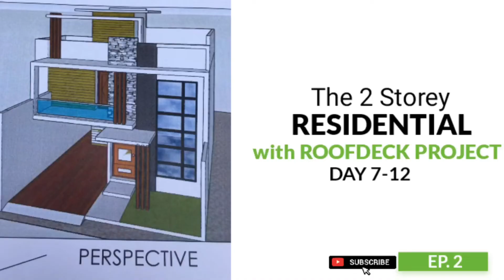The 2 Storey Residential with Roofdeck Project. EP 2 Day 7-12.